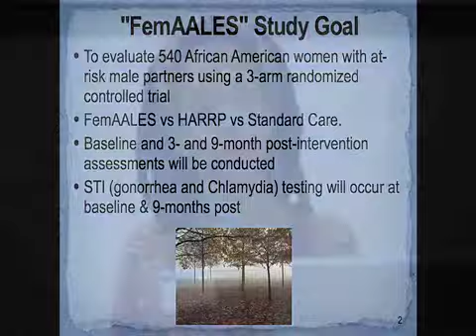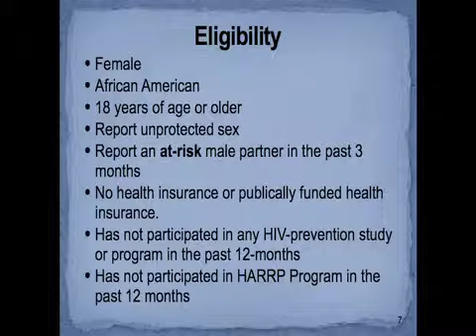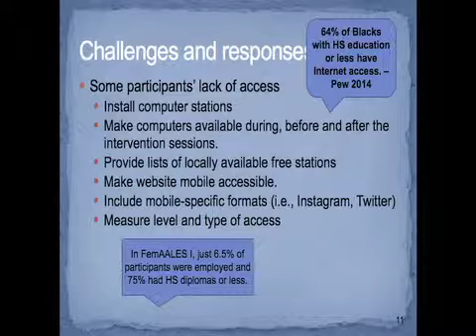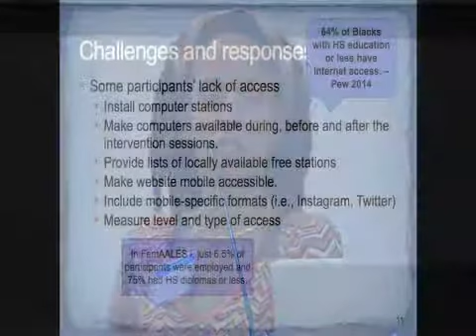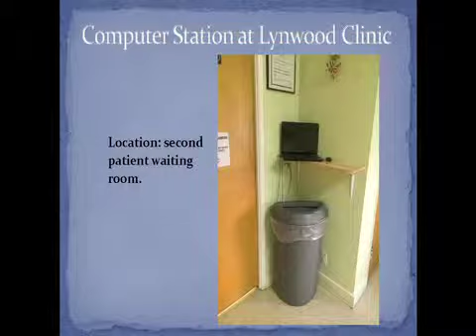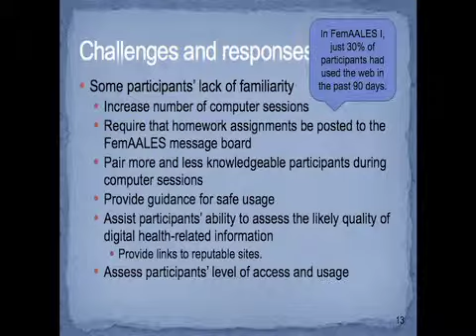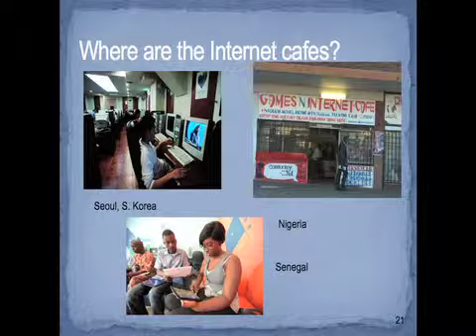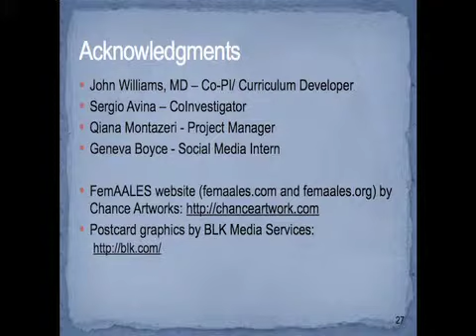Nina Harawa, PhD - Enhancing a Small Group Intervention for Uninsured Women with Social Media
Nina Harawa, PhD, Associate Professor, Charles Drew University of Medicine and Science